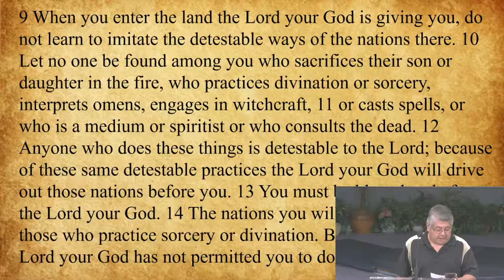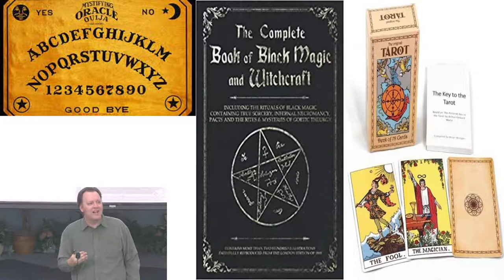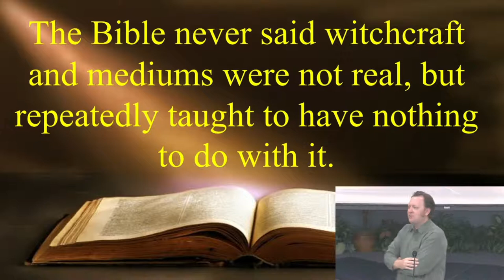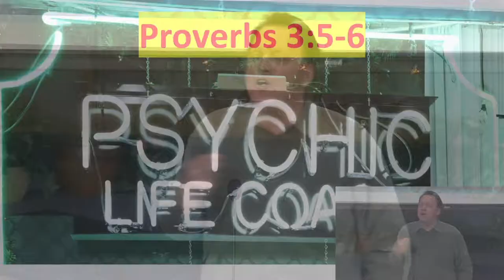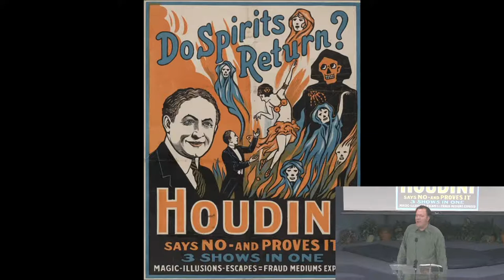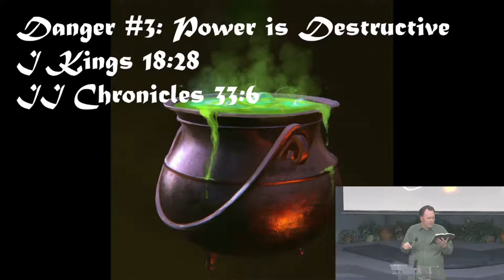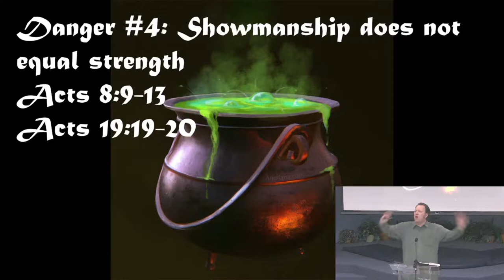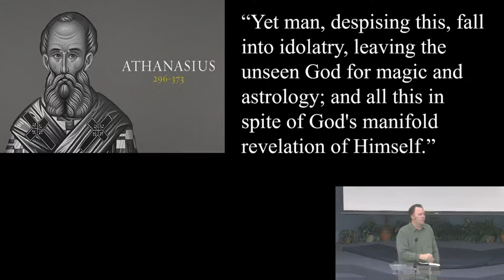October 17, 2021 "Double Double Toil and Trouble "